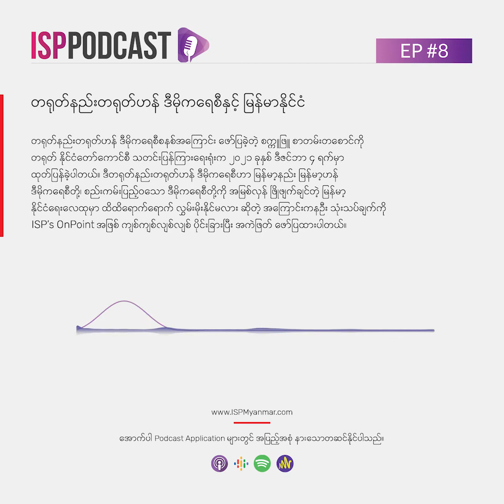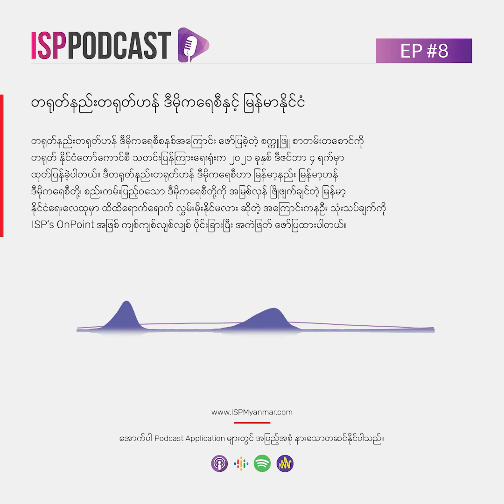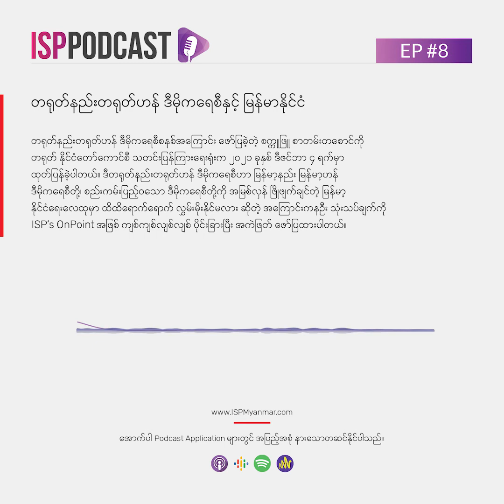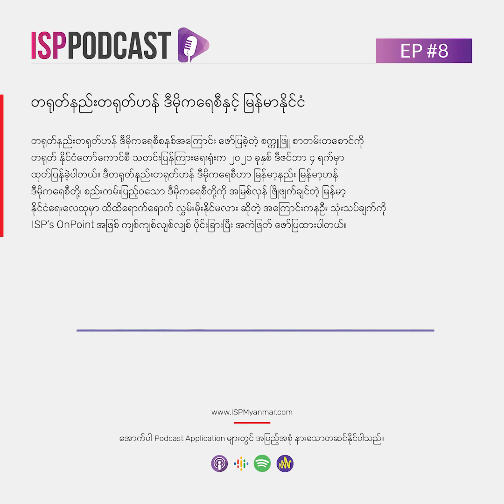တရုတ်နည်းတရုတ်ဟန် ဒီမိုကရေစီနှင့် မြန်မာနိုင်ငံ | ISP Podcast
တရုတ်နည်းတရုတ်ဟန် ဒီမိုကရေစီစနစ်အကြောင်း ဖော်ပြခဲ့တဲ့ စက္ကူဖြူ စာတမ်းတစောင်ကို တရုတ် နိုင်ငံတော်ကောင်စီ သတင်းပြန်ကြားရေးရုံးက ၂၀၂၁ ခုနှစ် ဒီဇင်ဘာ ၄ ရက်မှာ ထုတ်ပြန်ခဲ့ပါတယ်။ ဒီတရုတ်နည်းတရုတ်ဟန် ဒီမိုကရေစီဟာ မြန်မာ့နည်း မြန်မာ့ဟန် ဒီမိုကရေစီတို့၊ စည်းကမ်းပြည့်၀သော ဒီမိုကရေစီတို့ကို အမြစ်လှန် ဖြိုဖျက်ချင်တဲ့ မြန်မာ့ နိုင်ငံရေးလေထုမှာ ထိထိရောက်ရောက် လွှမ်းမိုးနိုင်မလား ဆိုတဲ့ အကြောင်းကနဦး သုံးသပ်ချက်ကို ISP’s OnPoint အဖြစ် ကျစ်ကျစ်လျစ်လျစ် ပိုင်းခြားပြီး အကဲဖြတ် ဖော်ပြထားပါတယ်။